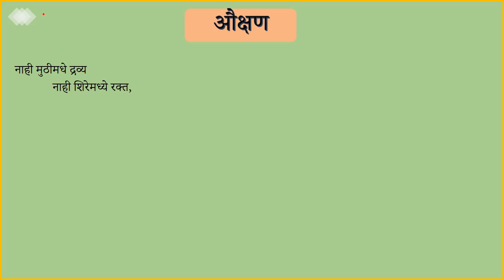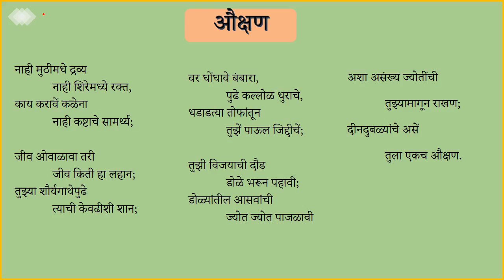CBSE|Class 10th|Marathi|| Aukshan|औक्षण | with सविस्तर explanation | komalahirrao